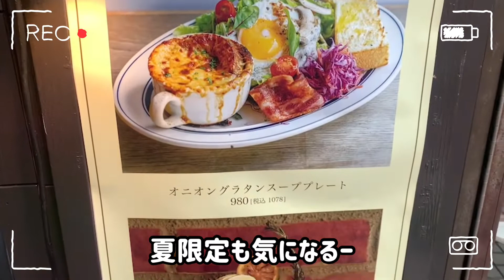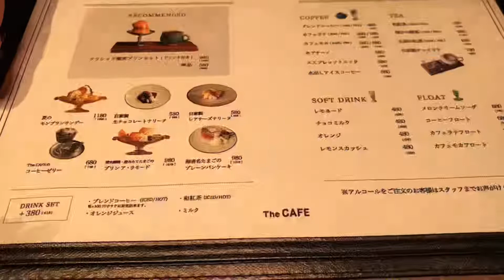【町田＆青葉台】50代昔を思い出すモダンカフェと横浜発祥 と言われるタンメン／The CAFE 町田／横濱一品香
昭和と令和を合わせたモダンカフェThe CAFE 町田のご紹介です。
昭和の懐かしさと今の時代のオシャレな店内とメニューでお客様がいっぱいの人気のカフェです。
プリンが人気なので食べてみました。
固めプリンでとても美味しかったです。

The CAFE

その後は、仲見世をご紹介したかったのですがお休みだったのでタンメン発祥のお店と言われている横濱一品香に行ってみました。

一人でも女性だけでも気軽に入れる中華屋さんです。
タンメン久しぶりに食べたらめちゃくちゃ美味しかったです。

横濱一品香

犬に人生を捧げた50代独身双子姉妹の小さな幸せVlogです。

chay &cinnamon Life Instagram